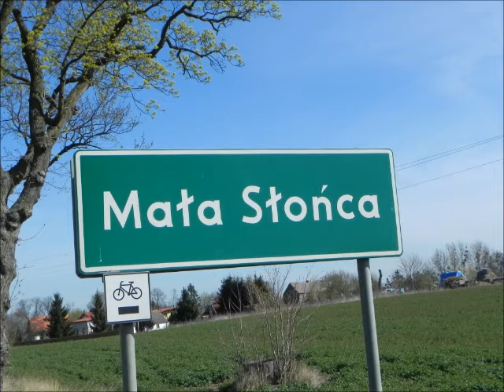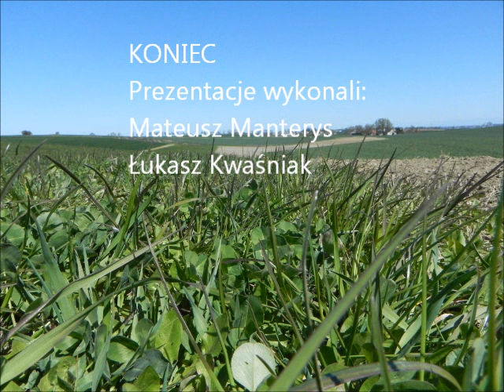Projekt edukacyjny Moja Mała Ojczyzna - 2015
Gmina Subkowy, Subkowy